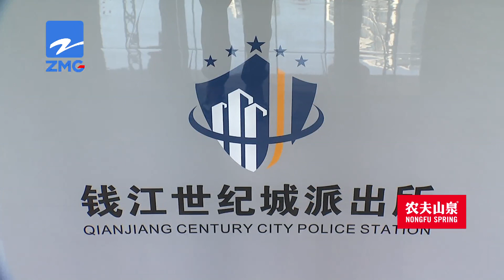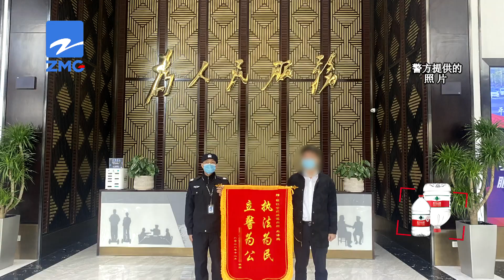【1818黄金眼】民警翻两吨垃圾，找千万大单文件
杭州萧山一家单位的负责人向派出所反映，单位里的重要物品不翼而飞，包含多份涉及千万大单的项目文件。民警调查发现，保洁阿姨以为这些文件是没用的废纸，卖掉了。等民警赶到废品分拣中心，这里有好多“大方块”，每块有一吨重。

新闻标签：